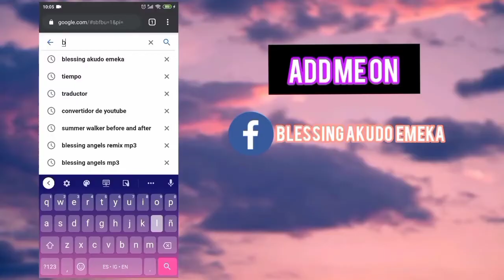SHOCKING!! Ghanaian Boxer Cried!! I WAS LEAD BY ANGELS TO SYNAGOGUE. T B JOSHUA IS GOD SEND TO ME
AYITER POWER GHANAIAN POPULAR BOXER CRIED OUT LOUD FOR THE DEATH OF TB JOSHUA, HOW ANGEL OF GOD SEND HIM TO SYNAGOGUE CHURCH OF ALL NATION WHEN HE HAD NOTHING.